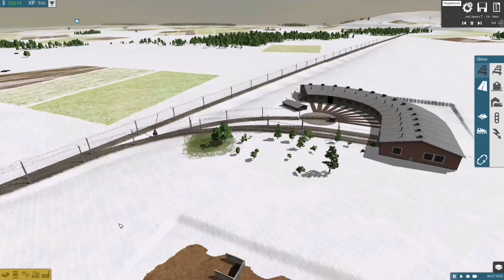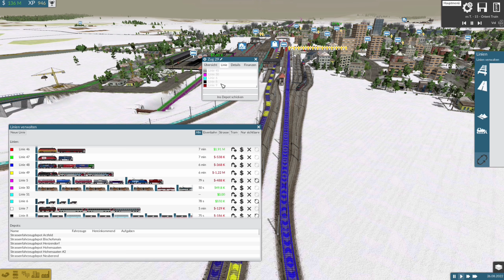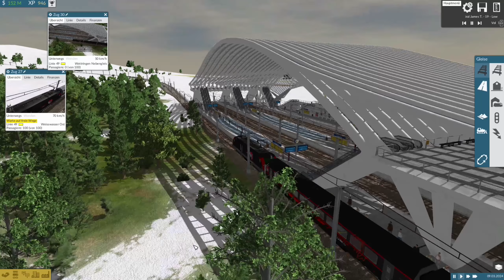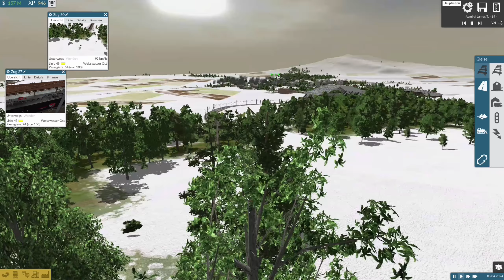TRAIN FEVER #43: Fake-Züge [Gameplay][Deutsch][HD+]